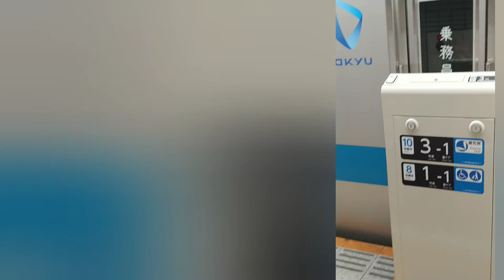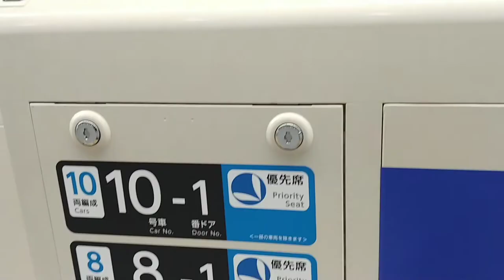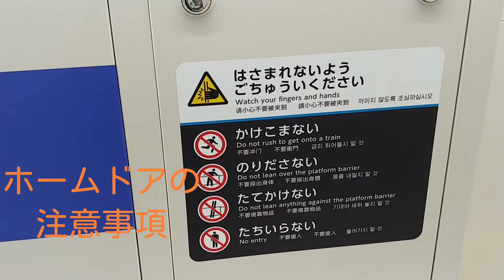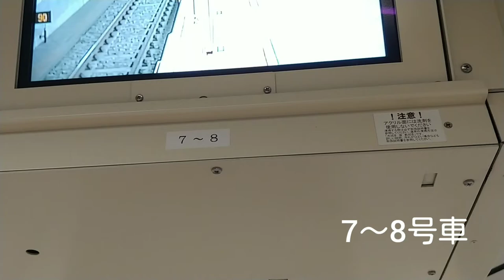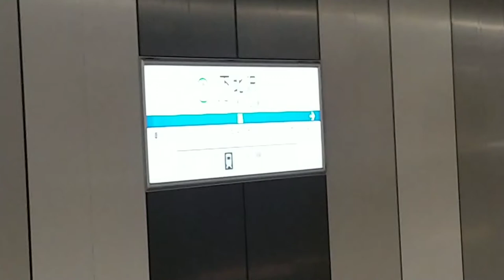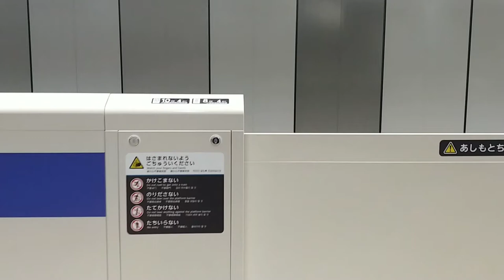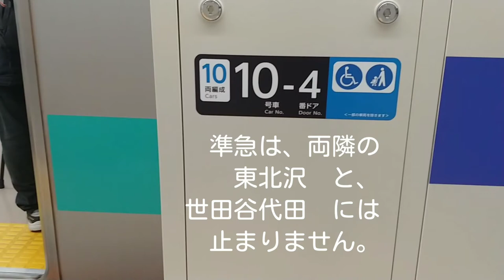【小田急】稼働開始した下北沢駅のホームドアを見てきた 駅観察#01